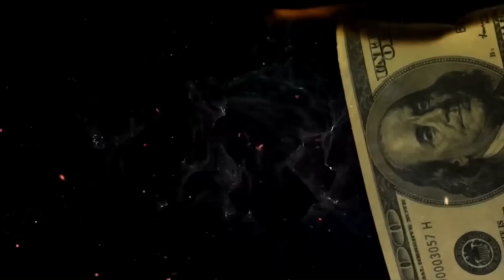Everybody That Smile In Your Face Ain’t Your Friend 😀🤨😒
FOLLOW NINO BROWN INSTAGRAM: INSTAGRAM.COM/NINOBROWN305

FOLLOW NINO BROWN ON FACEBOOK: FACEBOOK.COM/NINOBROWNMIAMI

FOLLOW NINO BROWN ON TWITTER: TWITTER.COM/NINOBROWNMIAMI